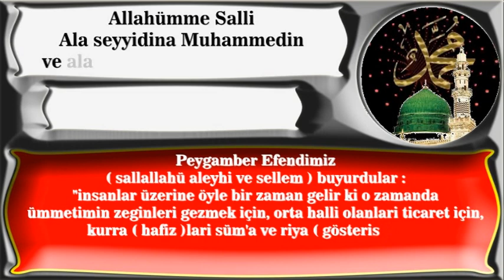insanlar üzerine öyle bir zaman gelir ki o zamanda